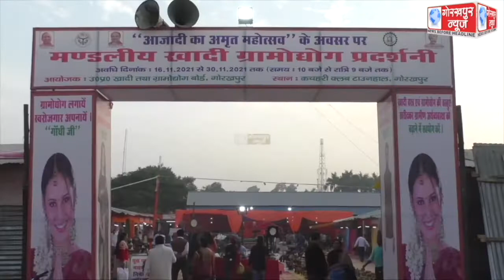आजादी के अमृत महोत्सव के अवसर पर आयोजित खादी एवं ग्रामोद्योग बोर्ड की 15 दिवसीय प्रदर्शनी का हुआ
आजादी के अमृत महोत्सव के अवसर पर आयोजित खादी एवं ग्रामोद्योग बोर्ड की 15 दिवसीय प्रदर्शनी का हुआ समापन, प्रदर्शनी में अच्छी बिक्री करने वाले व्यापारियों को मेडल व प्रशस्ति पत्र देकर किया गया सम्मानित